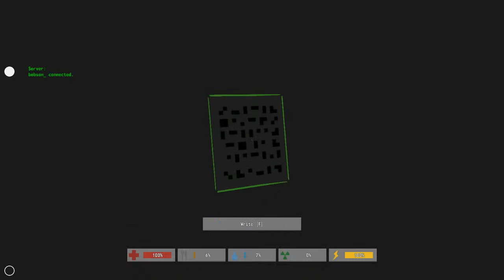Unturned gameplay ep2: Gunshots are loud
EP 2

I take a look at the recently released free to play zombie survival game Unturned.

Gameplay, game, bobson, early, access, zombie, survival, rust, day z, unturned, sandbox, free, to, play, free to play, ftp, steam, let's,multiplayer,